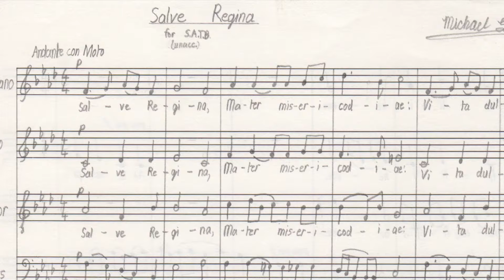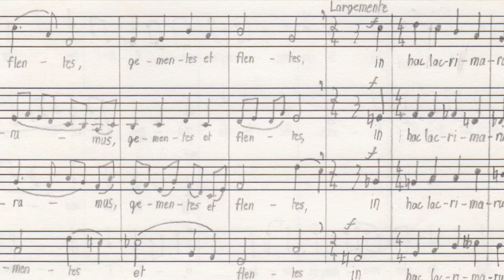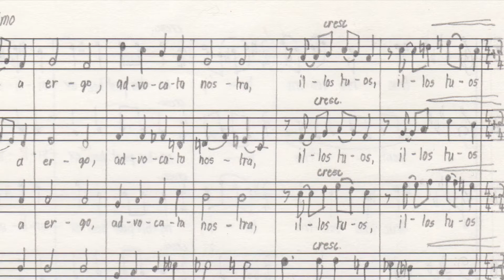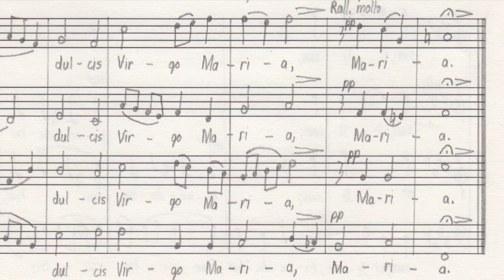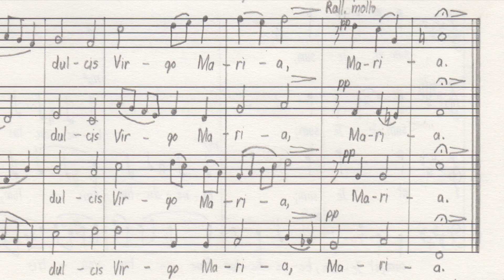Salve Regina 1987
Written in July 1987 for unaccompanied SATB